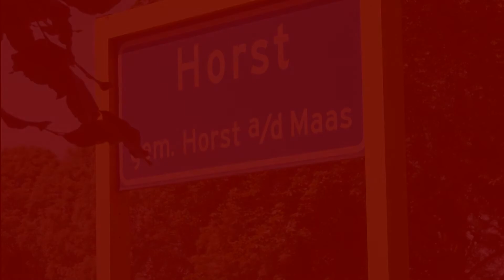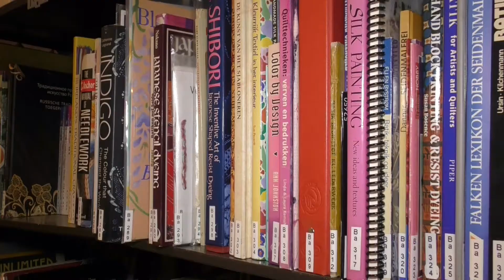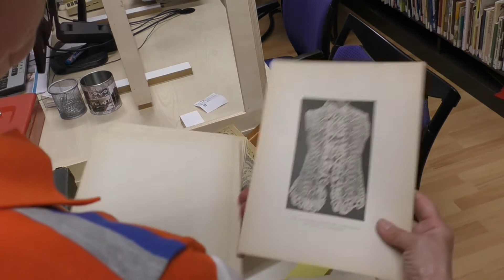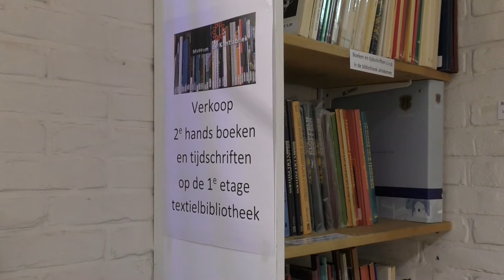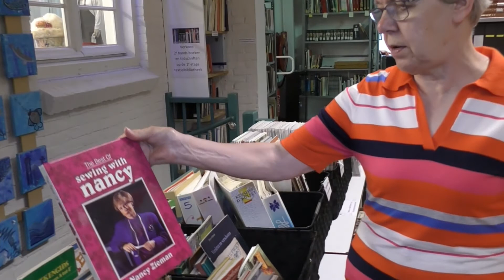Museum de Kantfabriek - textielbibliotheek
Hartelijk welkom bij de Textielbibliotheek die gevestigd is in de voormalige Zuid-Nederlandse Kantfabriek in Horst.